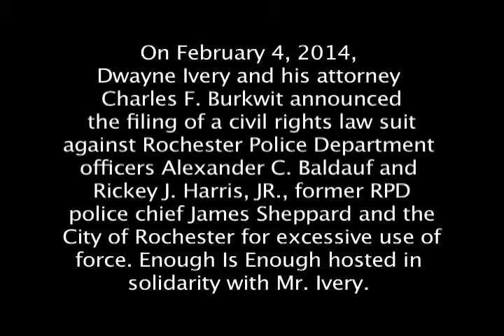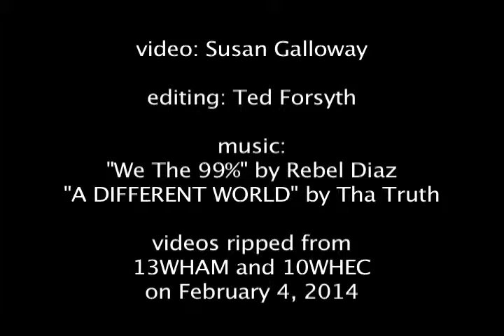Press conference with Dwayne Ivery announcing his civil rights law suit against RPD & city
On Feb. 4, 2014, Dwayne Ivery and his attorney Charles F. Burkwit are announced the filing of a federal civil rights law suit against Rochester Police Department officers Alexander C. Baldauf and Rickey J. Harris, JR., former RPD police chief James Sheppard and the City of Rochester for excessive use of force. Enough Is Enough, an anti- police brutality organization, hosted the press conference in solidarity with Mr. Ivery.

Read the report and watch Mr. Ivery's home surveillance video of the abuse meted out against him by the Rochester Police Department